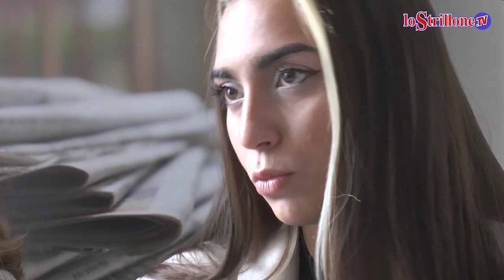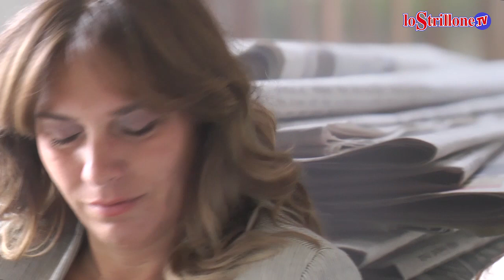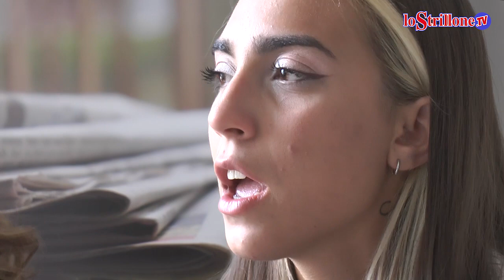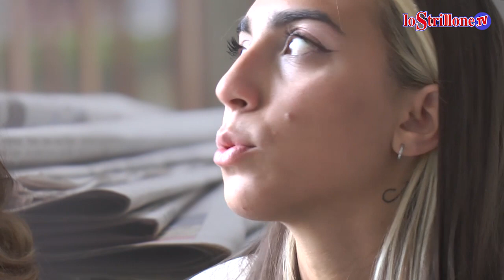Ucciso per un parcheggio: l'intervista alla vedova e alla figlia di Maurizio Cerrato